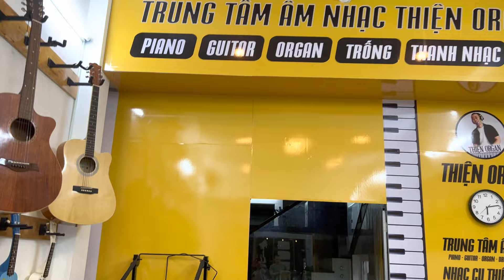VÙNG LÁ ME BAY - Đàn Organ Kurtzman K250 - Giá 4Triệuxxx || THIỆN ORGAN